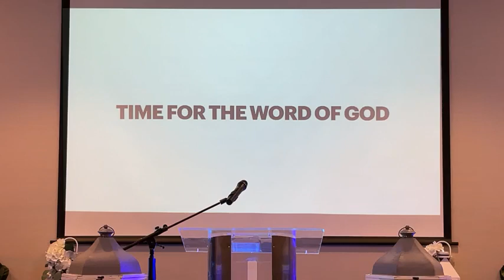Greater Light Ministry Pastor Aaron And Lady Vanessa Dycus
Fifth Sunday Service Women's Day
Speaker's Rhonda Holland And Lady Vanessa Dycus